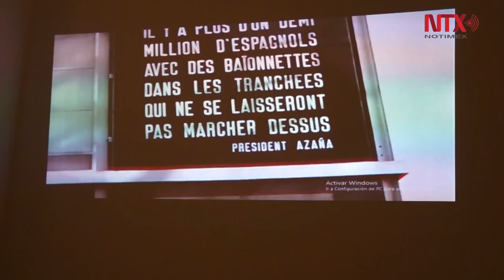Homenaje a Picasso, Miró y Calder a 80 años del Pabellón de París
“Art revolutionaries” conmemora el 80 aniversario del pabellón con un homenaje a los artistas que representaron al Gobierno Republicano durante la Guerra Civil Española